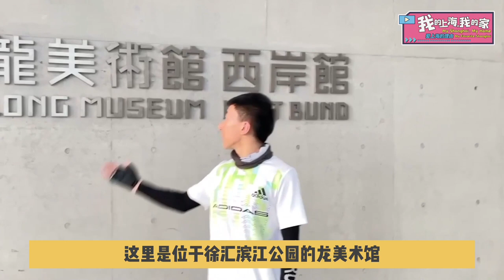My Favorite Shanghai EP38｜Wang Zixi & Jiang Haoqi: Biking Alongside the Huangpu River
Make a short video of 90 seconds expressing your 100 percent, total, love for Shanghai!  The International Channel Shanghai (ICS), under SMG News, relaunched the "My Favourite Shanghai" English Short Video Showcase for youth, with the theme "My Shanghai, My Home." Chinese and foreign teenagers were invited to portray their "Favorite Shanghai" through a short video of 90 seconds narrated in English.